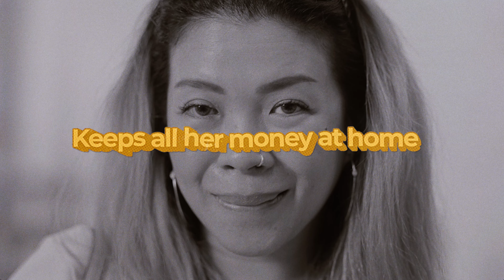Spearheading Financial Literacy in Sabah | THE YONO SUPERAPP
𝐄𝐦𝐩𝐨𝐰𝐞𝐫𝐢𝐧𝐠 𝐒𝐚𝐛𝐚𝐡 𝐓𝐡𝐫𝐨𝐮𝐠𝐡 𝐄𝐝𝐮𝐜𝐚𝐭𝐢𝐨𝐧
The "Yono Financial Education" is a initiative by
Sabah Credit Corporation dedicated to elevating
financial literacy, making essential financial
education accessible to everyone in Sabah.

𝐘𝐨𝐧𝐨 𝐒𝐮𝐩𝐞𝐫𝐚𝐩𝐩: 𝐓𝐚𝐢𝐥𝐨𝐫𝐞𝐝 𝐟𝐨𝐫 𝐒𝐚𝐛𝐚𝐡’𝐬
𝐔𝐧𝐢𝐪𝐮𝐞 𝐍𝐞𝐞𝐝𝐬
Within the Yono Superapp lies a "Yono Financial
Education" miniapp, catering to Sabah's
population with an online learning platform finely
tuned to their financial education requirements.
This platform offers courses covering vital
subjects such as savings, budgeting, credit, and
loans, all meticulously aligned with the region's
economic landscape. The interactive multimedia
content ensures accessibility and sustains user
involvement, fostering an engaging learning
experience.

𝐉𝐨𝐢𝐧 𝐭𝐡𝐞 𝐌𝐨𝐯𝐞𝐦𝐞𝐧𝐭: 𝐄𝐥𝐞𝐯𝐚𝐭𝐢𝐧𝐠 𝐅𝐢𝐧𝐚𝐧𝐜𝐢𝐚𝐥
𝐋𝐢𝐭𝐞𝐫𝐚𝐜𝐲 𝐢𝐧 𝐒𝐚𝐛𝐚𝐡
We invite all Sabahans to engage with "Yono
Financial Education" and actively enhance their
financial literacy. This initiative is about more than
personal growth; it’s about building a financially
savvy community that can drive Sabah’s
economic future.